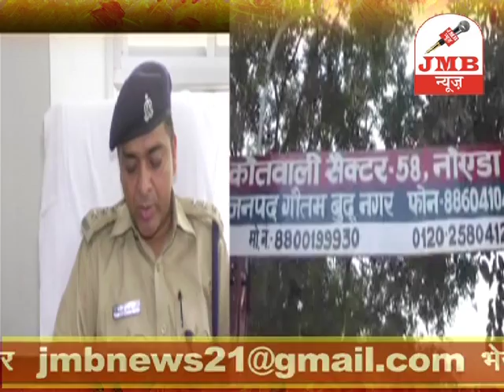LOOT KA KHULASA